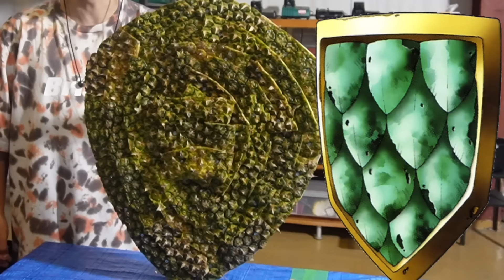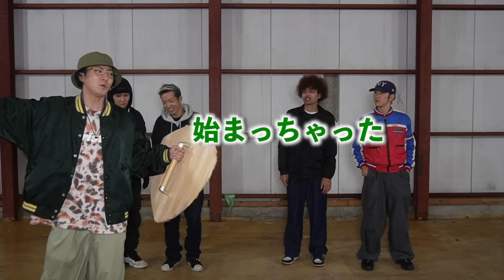1000℃の炎に『パイナップル』の皮が耐えるらしいので防火シールド作ってみた！！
きょんくま　1stツアー『原点』
初の全国ツアー開催！！

【イベント日程】
⚫名古屋公演
2024年11月16日(土)
【第1部】 OPEN 14:00 / START 14:30
【第2部】 OPEN 17:30 / START 18:00

受付期間 :2024/10/4 (金) 20:00〜公演前日まで販売

※途中、整理番号表示の作業日として販売を停止し、その後の販売は決済方法がクレジットカード限定となります。
※販売ページは受付開始時刻に公開とさせていただきます。